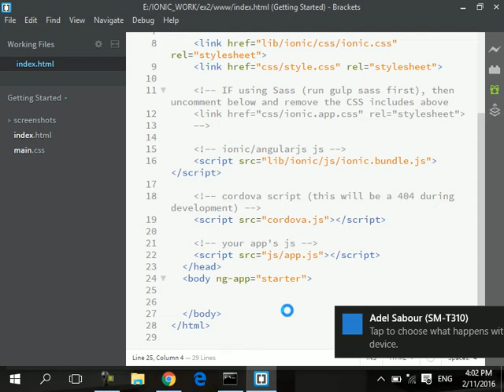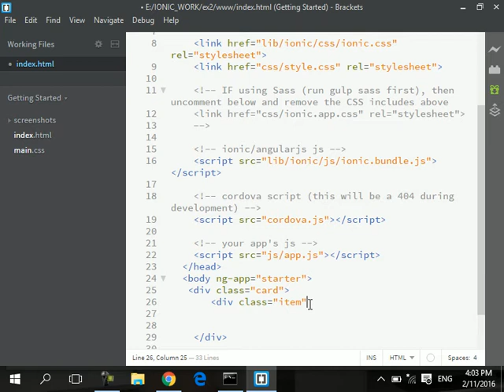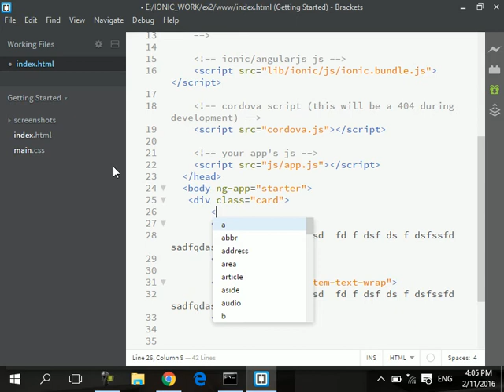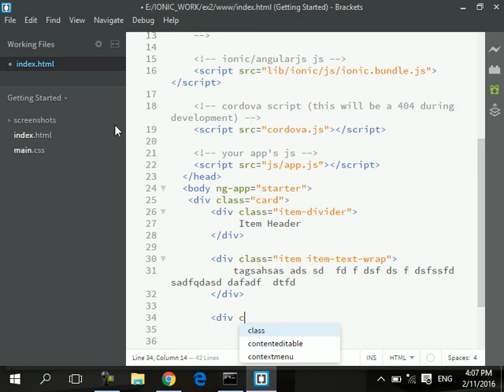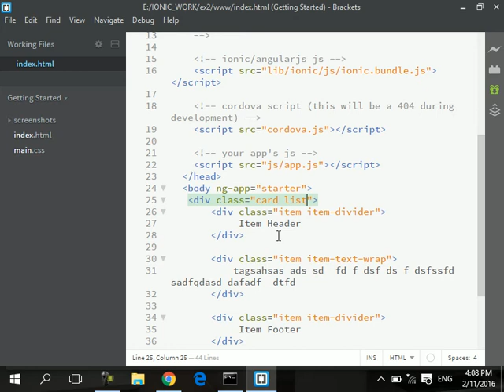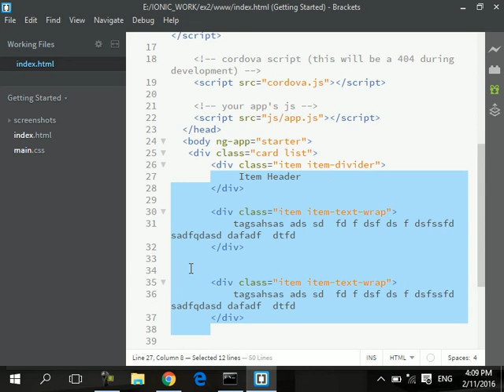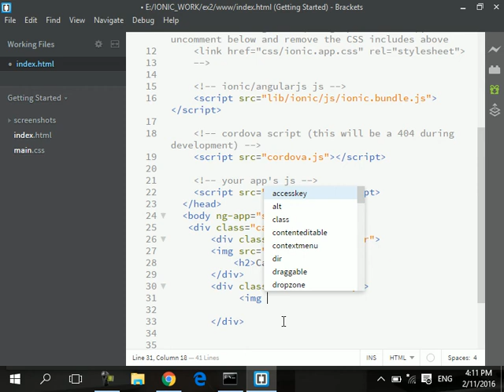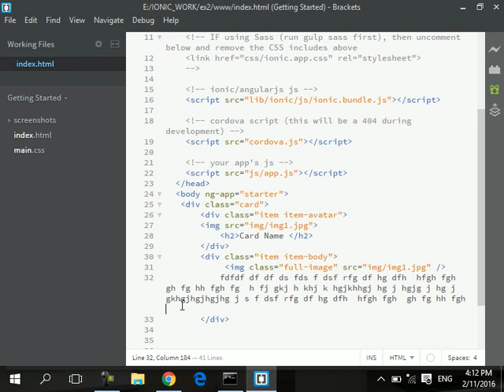9 Ionic Angular Mobile Apps Course Ionic CSS Component ionic card